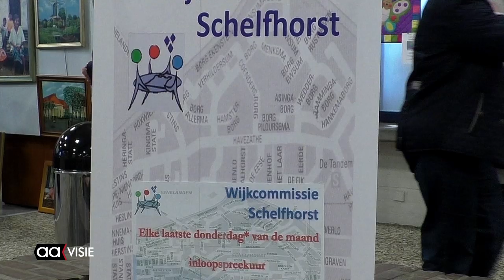Creatievelingen halen hun hart op in Wijkcentrum De Schelf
Het wijkcentrum van de Schelfhorst opende haar deuren voor creatievelingen en hobbyisten. Tijdens de kunstmarkt waren er verschillende stands en workshops aanwezig met diverse activiteiten en eigengemaakte producten.